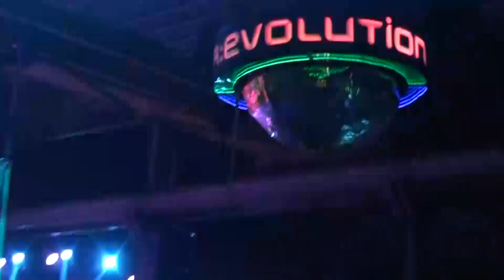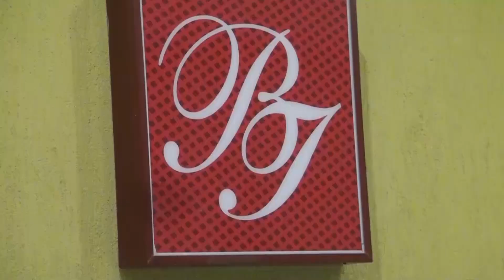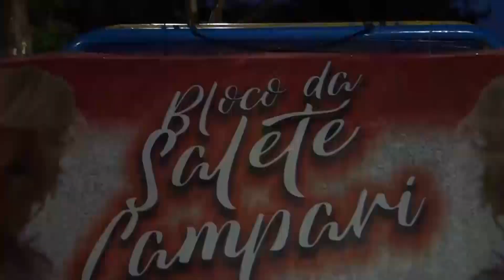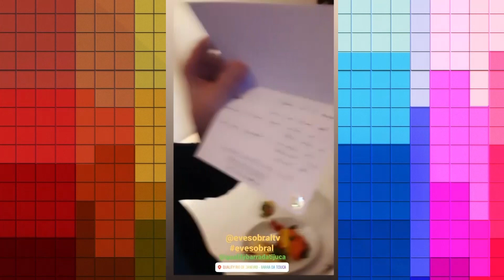EM REVISTA, ESPECIAL COBERTURA CARNAVAL 2020